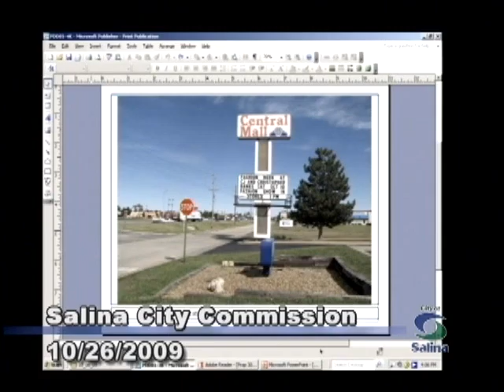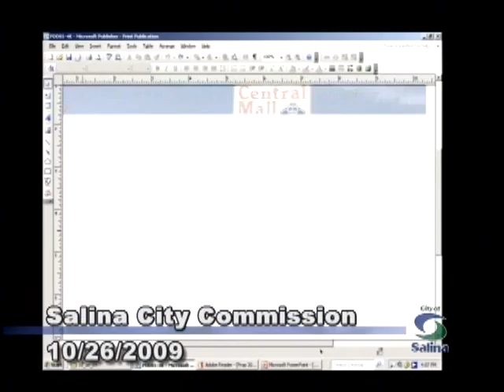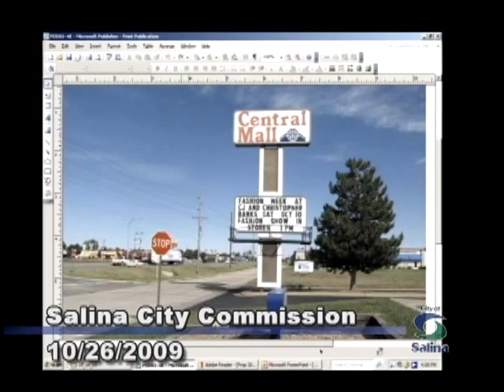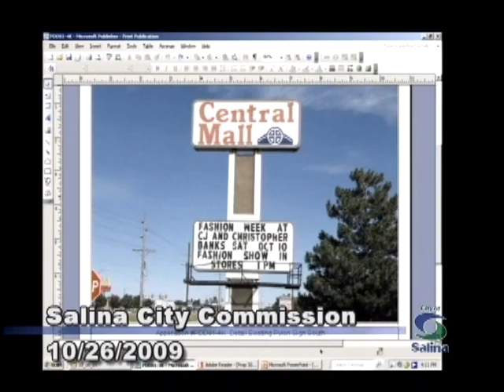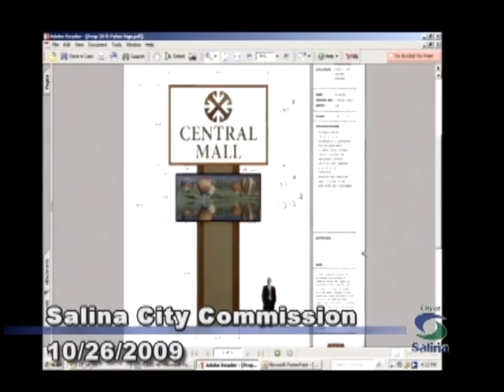2009-10-26 Salina City Commission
City of Salina Commission Meeting which took place on October 26, 2009